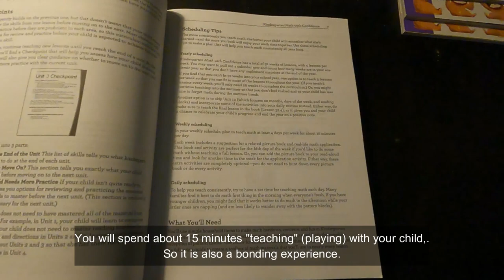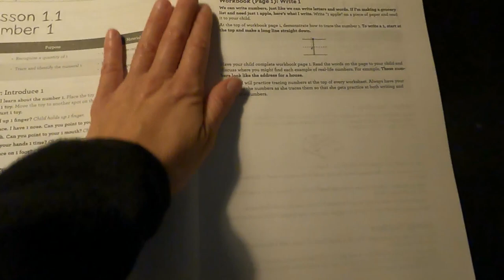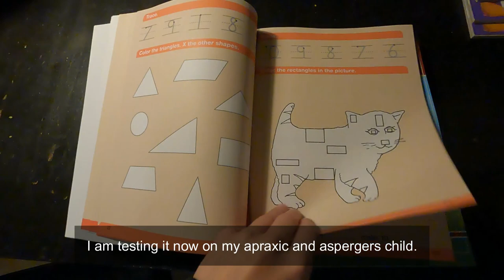Homeschooling Curriculum Math With Confidence Flip Through, Review Math Mammoth, Kindergarten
Check out a few lessons from Math With Confidence and see what you think.